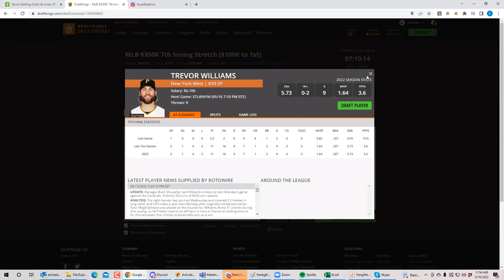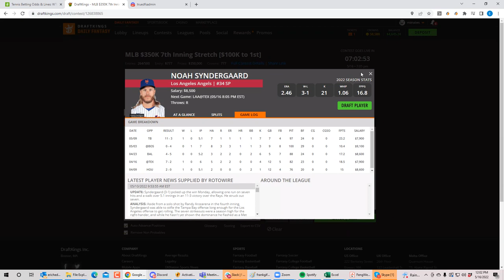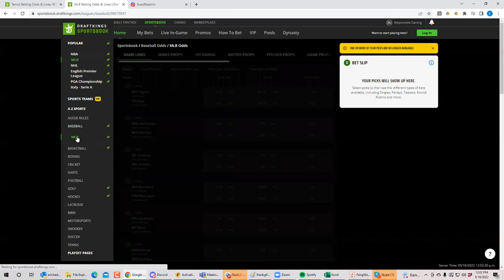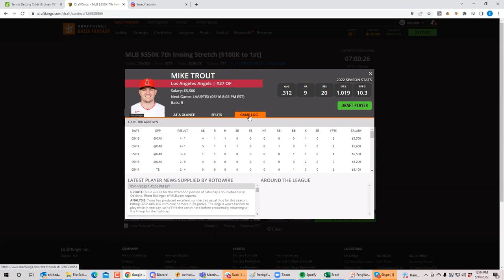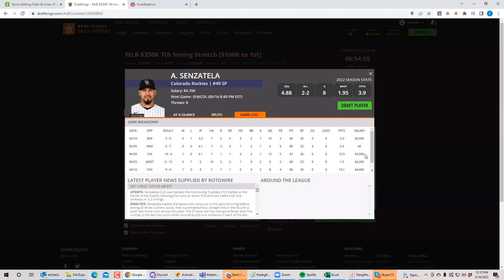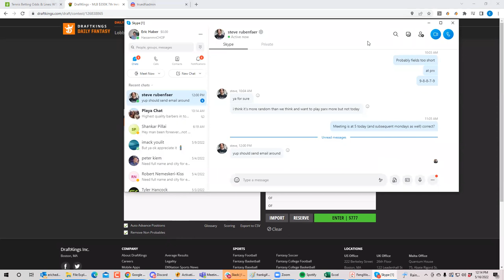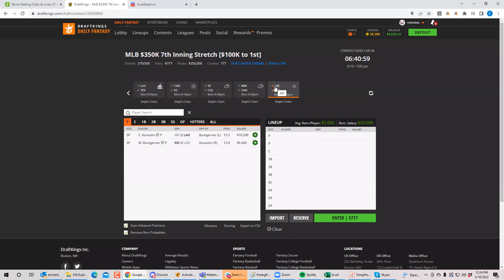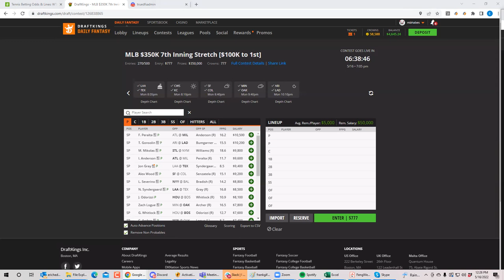MLB DFS Monday Breakdown with BobbyFi and Sheets